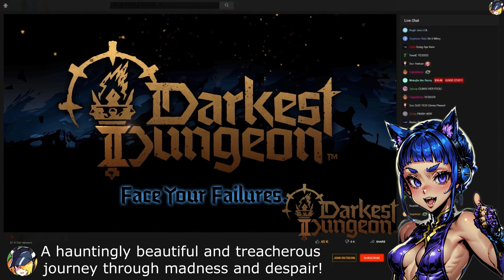【Steam】 Darkest Dungeon II - Game Preview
Darkest Dungeon II is a roguelike road trip of the damned. Form a party, equip your stagecoach, and set off across the decaying landscape on a last gasp quest to avert the apocalypse. The greatest dangers you face, however, may come from within...